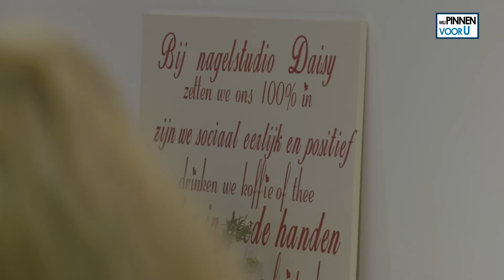Nagelstudio Daisy van Velzen - Winkelcentrum Ypenburg - Wij Pinnen voor U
Laura hoopte dat ze Jeroen zou tegenkomen en wat denk je? Ze was 1 van de gelukkige bezoekers van Winkelcentrum Ypenburg. Namens alle winkeliers pinde Jeroen voor haar wimpers en een verfbehandeling voor haar wenkbrauwen.

Wil je weten wanneer Wij Pinnen voor U weer in Winkelcentrum Ypenburg komt? Kijk dan op